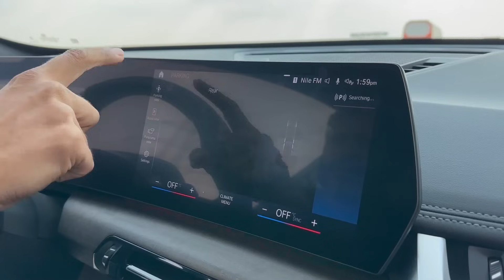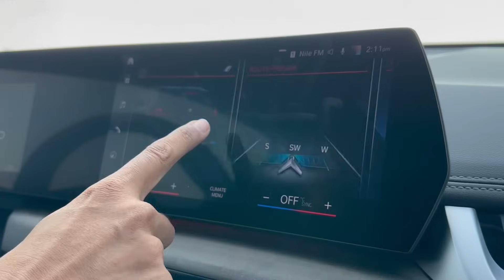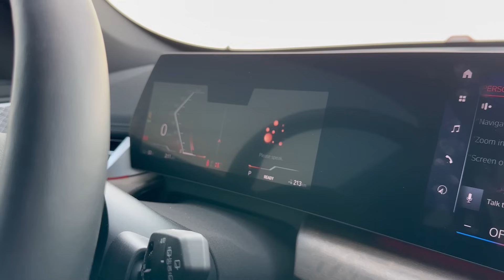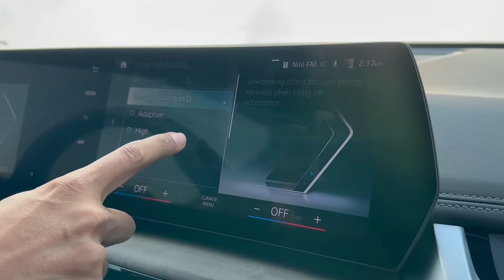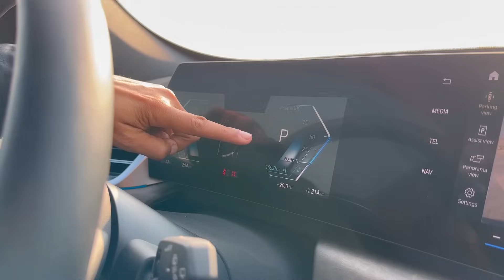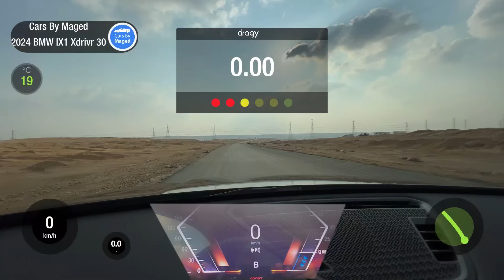BMW iX1 xDrive 30 بي ام دبليو - اكس 1 الكهرباء